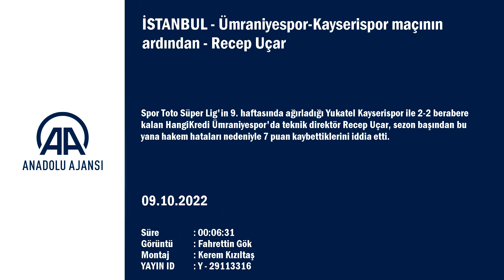Recep Uçar: Bu ülkedeki insanların güce boyun...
GÖRÜNTÜ DÖKÜMÜ :
- HangiKredi Ümraniyespor Teknik Direktörü Recep Uçar'ın açıklaması
  Ümraniyespor-Kayserispor maçının ardından
- HangiKredi Ümraniyespor Teknik Direktörü Recep Uçar:
"Hakemler de insanlar. Maalesef büyük camiaların baskısında kalıyorlar"
- "İlk 8 haftada hakem hatası sonucu 7 puanla en fazla puan kaybeden takımlar sıralamasında zirvedeyiz"
İSTANBUL (AA) - Spor Toto Süper Lig'in 9. haftasında ağırladığı Yukatel Kayserispor ile 2-2 berabere kalan HangiKredi Ümraniyespor'da teknik direktör Recep Uçar, sezon başından bu yana hakem hataları nedeniyle 7 puan kaybettiklerini iddia etti.
Atatürk Olimpiyat Stadı'nda oynanan karşılaşmanın ardından düzenlenen basın toplantısında açıklamalarda bulunan Uçar, hakem kararlarına ilişkin eleştiride bulunarak, "Ülkemizde birçok maçtan sonra hakemler değerlendiriliyor. Burak Şeker kötü maç yönetmedi. Haftalar öncesinde maçların oynanmayan dakikaları ile ilgili konuştum. Oynanamayan süreleri maçlarımızda kim tutuyor? VAR ve AVAR, oynanmayan süreleri tutup bilgi verebilir." ifadelerini kullandı.
Teknik ekibinin de oynanmayan süreleri takip ettiğini aktaran Recep Uçar, "Kasımpaşa maçında oynanmayan süreyle ilgili itirazım nedeniyle kırmızı kart gördüm. Ne kadar dakika varsa oynatın. Ben mağlup olduğum Adana Demirspor maçında 6 iken 4, Kasımpaşa müsabakasında 10 iken 5-6 dakika oynanmayan süre kalkabiliyor. Hakemler de insanlar. Maalesef büyük camiaların baskısında, siyasi olarak güçlü camiaların etkisinde kalıyorlar. Bu ülkedeki insanların güce boyun eğmeden işlerini yapmaları lazım. İlk 8 haftada hakem hatası sonucu 7 puanla en fazla puan kaybeden takımlar sıralamasında zirvedeyiz." diye konuştu.

- "Beraberlik nedeniyle mutlu değiliz"

Karşılaşmayla ilgili de değerlendirmede bulunan Recep Uçar, şunları kaydetti:
"Beraberlik nedeniyle mutlu değiliz. Farklı oynamayı düşünmüştük. İlk yarı kazanmayı hak etmedik. İkinci yarı 2 değişiklikle başladık. Topun bizde olduğu bölümü iyi oynadık. 2-1'i yakaladık sonra maalesef oyunu tutamadığımız bölümde penaltı oldu ve maç 2-2'ye geldi. Dengeli bir maç geçirdik. Ligin en küçük bütçeli ikinci takımıyız. Görevimiz, ligde modern oyunları kullanarak futbolcuları geliştirmek. İstatistiklerle bulunduğumuz konum birbirini yansıtmıyor. Oyuncularımızın birçoğu ligde ilk kez sahne alıyor. İstatistiklerle burada olmak beni bir teknik direktör olarak üzüyor."